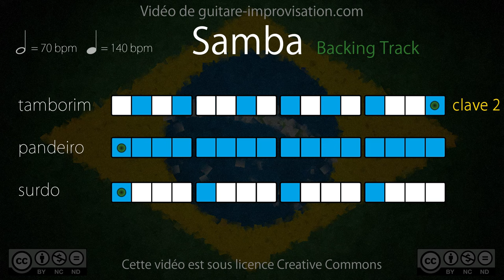Samba Playback (70 bpm) : Surdo + Pandeiro + Tamborim (clave 2)